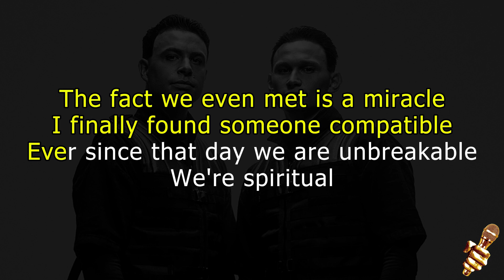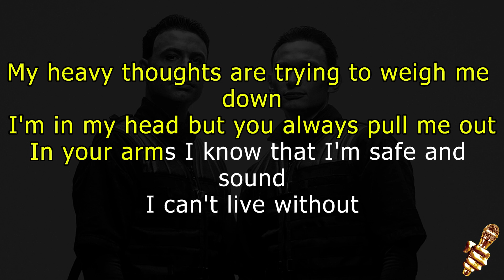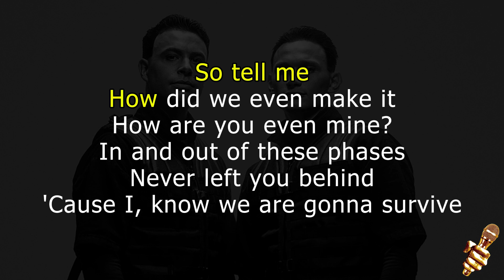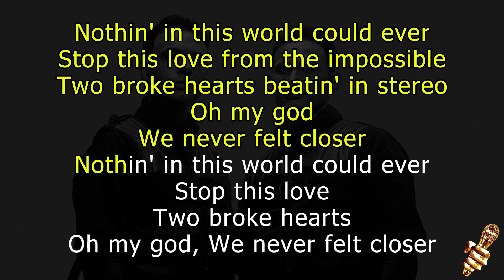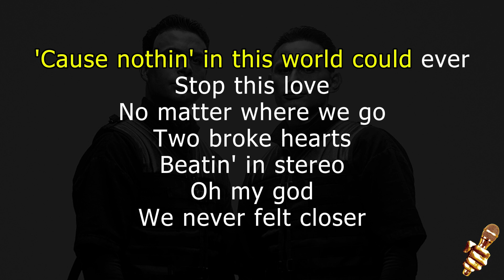Twocolors x Roe Byrne - Stereo (Karaoke Version)